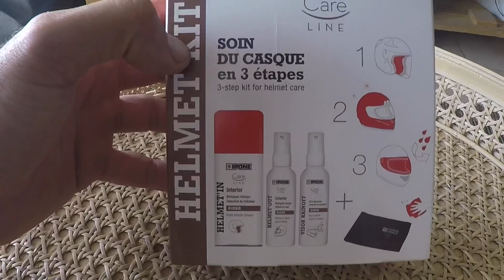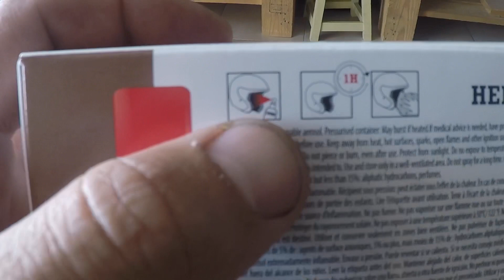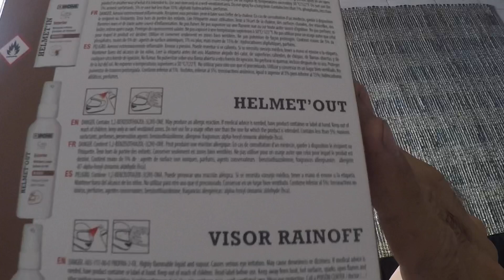IPONE nous aident à être frais du casque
Aujourd’hui je vous fais officiellement part de mon attachement pour la gamme de produit IPONE, et on commence par un test produit avec leurs HELMET KIT composé de 3 produits:
- HELMET’IN pour l’interieur du casque
- HELEMET’OUT oui je sais que tu sais que c’est pour l’extérieur !
- VISOR RAINOFF un produit hydrophobe qui rendra deperlant chaque goutte qui tomberont sur ta visière ou même la bulle de ta moto !

Et en maxi bonus une micro fibre pour essuyer tout ça !

Met un pouce bleu si ça t’as plu

Et commente si tu as une question ...

En attendant vous pouvez vous le procurer sur leur ou chez tout bon revendeur

Maintenant plus d’excuse d’avoir un casque crade et qui sent le sanglier !